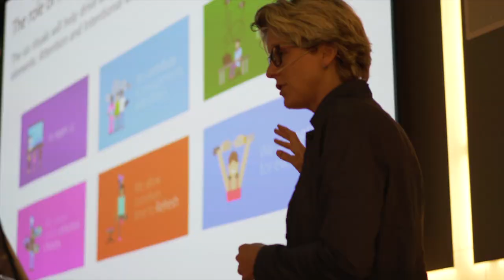Digital Workspace Event (aftermovie) | Frankwatching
Het Digital Workspace Event van Frankwatching over framing your intranet & digital workplace